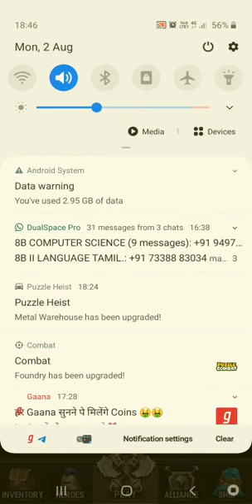dungeon puzzles RPGs match 3 chapter 1 full gameplay